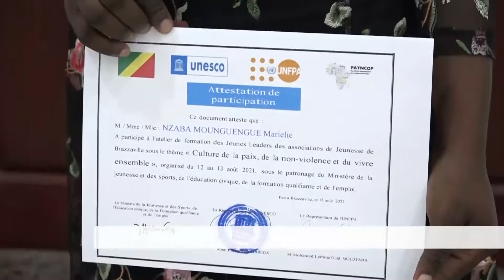45 jeunes formés en leadership et culture de la paix certifiés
Les participants à la formation en leadership et en culture de la paix qui s’est tenue à Brazzaville ont reçu des mains du ministre en charge de la formation qualifiante et de l’emploi les certificats de fin de formation peu avant de formuler des recommandations en faveur des jeunes.